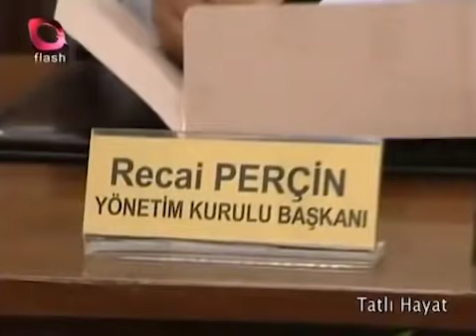Tatlı Hayat 41. Bölüm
Tatlı Hayat 41. Bölüm Özeti:
Sevinç’in yıllar sonra eski erkek arkadaşı buluşmak için arar; ancak Sevinç, İhsan’ın bunu öğrendiği zaman yapacaklarından korktuğu için nasıl söyleyeceğini bilemez. Menekşe, Sevinç’miş gibi bu randevuya gitmeye karar verir ve işler içinden çıkılmaz bir hal alır. Bu arada Feraye de Yorgo’nun kendisini aldattığından şüphelenmektedir...

Oyuncular:
Haluk Bilginer
Türkan Şoray
Emre Altuğ
Gamze Özçelik
Celal Kadri Kınoğlu
Asuman Dabak
Neco
Veysel Diker
Çolpan İlhan
Yurdaer Okur
Ata Demirer